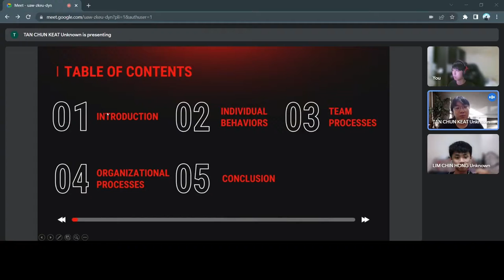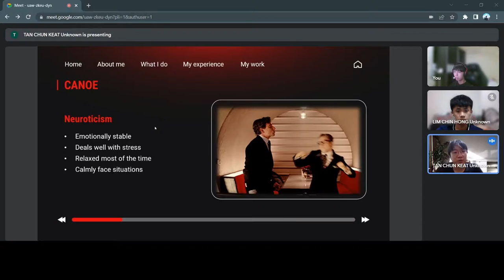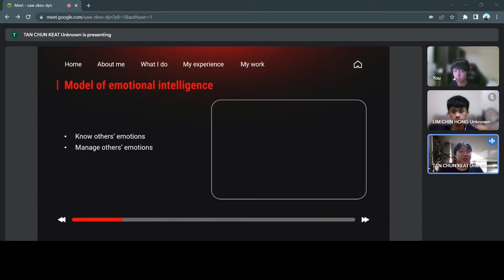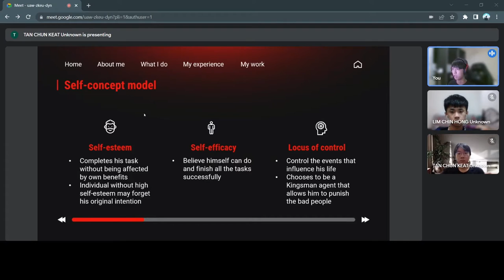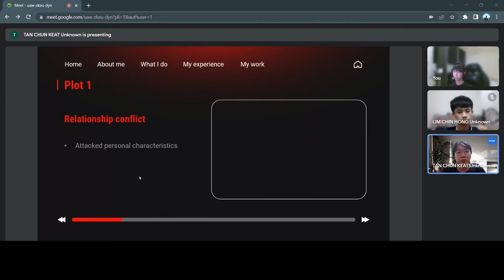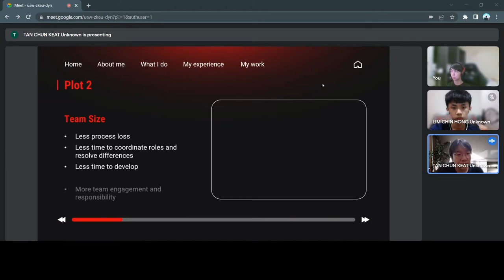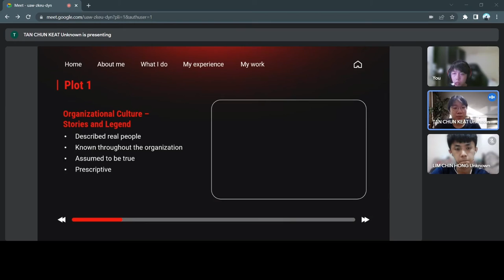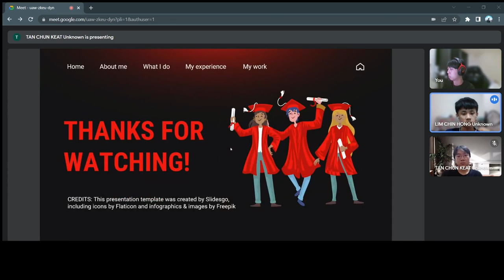TOB2221 Organizational Behaviour Movie Case-Study Project - Kingsman: The Secret Service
This video is about the movie case-study project for the subject of TOB 2221 Organizational Behaviour. We are from group TOL and the movie that we have selected for the project is Kingsman: The Secret Service.